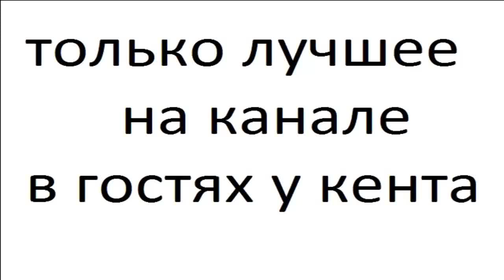Ваз 2115 тюнинг 6